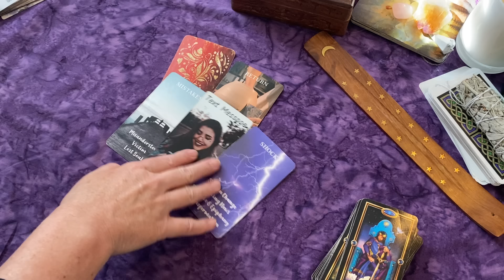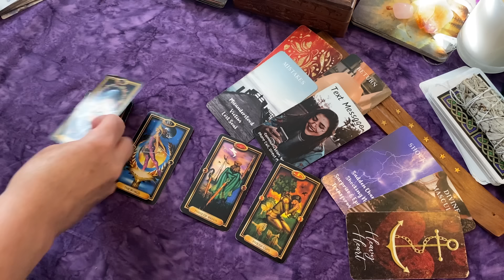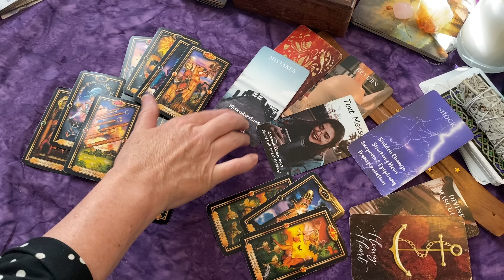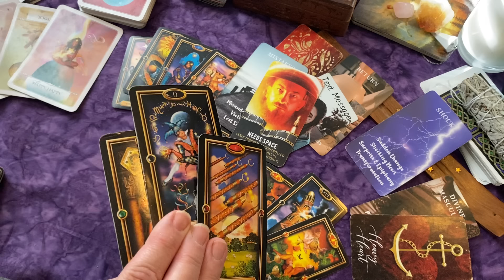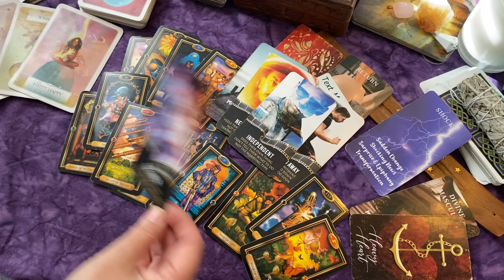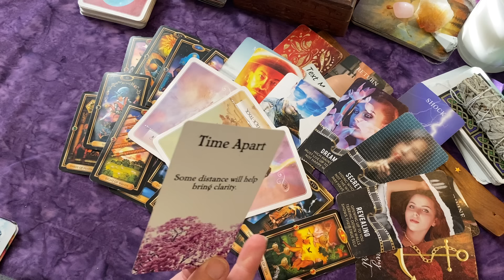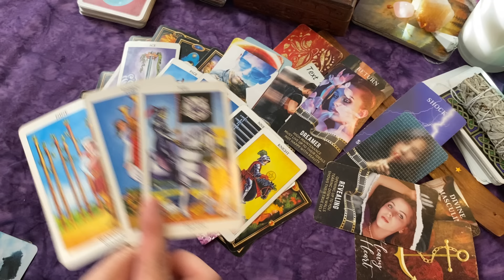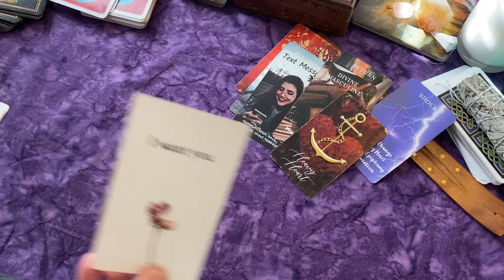Homesick~Thought They Needed Space but They Miss You....🤍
🌙Decks: Tarot:
Modern Witch

⭐Oracle Cards:
Love Oracle
Love Oracle-black